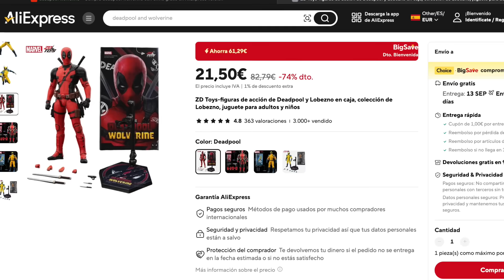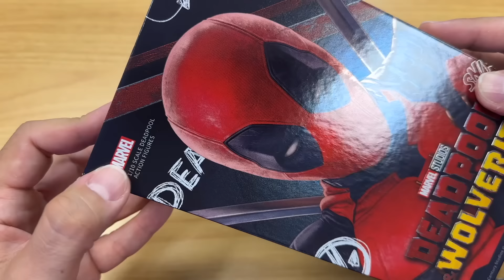Las FIGURAS VIRALES de DEADPOOL Y WOLVERINE de ZD TOYS en AliExpress 🔥 ¿Merecen la pena? 🤔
Me compré las figuras de Deadpool y Wolverine de ZD Toys que lo están petando en AliExpress. Baratas, superarticuladas y de buen tamaño. ¿Merecen la pena? Lo vemos en este vídeo.

O, simplemente, pon "deadpool wolverine zd toys" en el buscador de AliExpress.